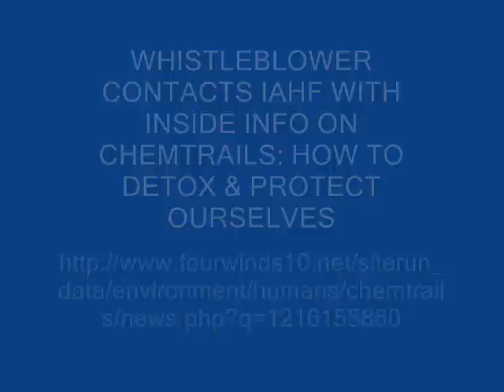CIA NSA VA HAARP MIND CONTROLLERS CAUSING ACCIDENTS